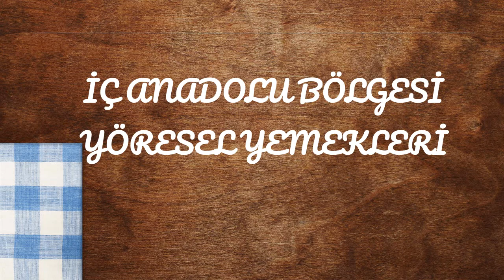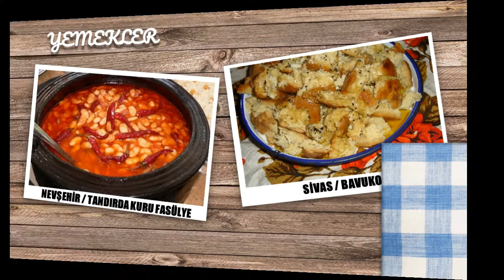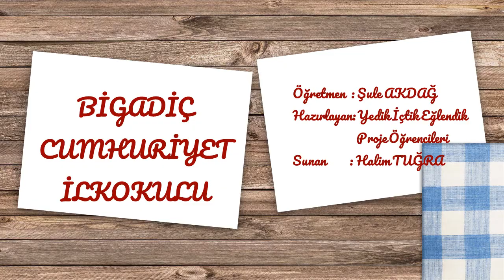Resimli Yemek Tarifi